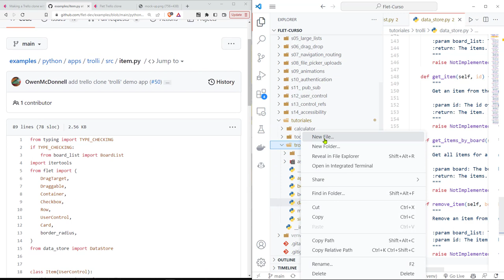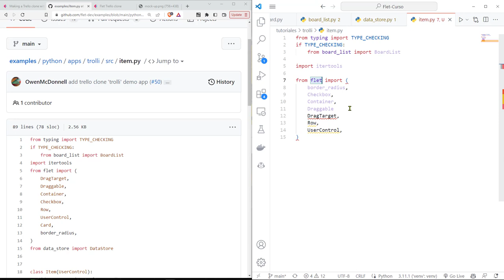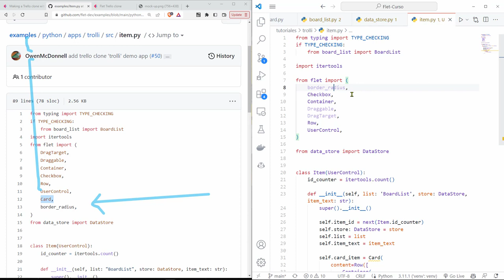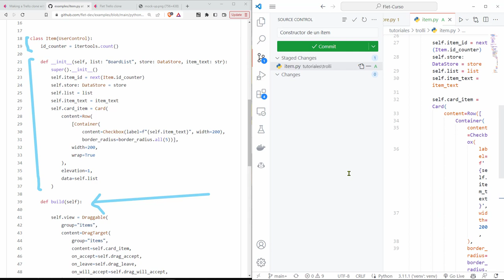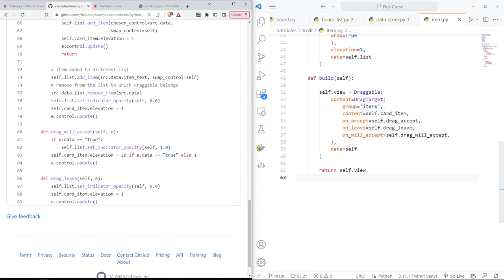Flet Curso: 240 TROLLI - Implementación de una Vista que Representa un Ítem de una Lista